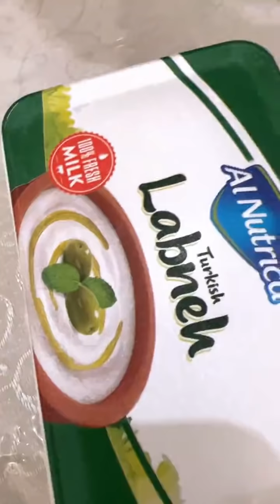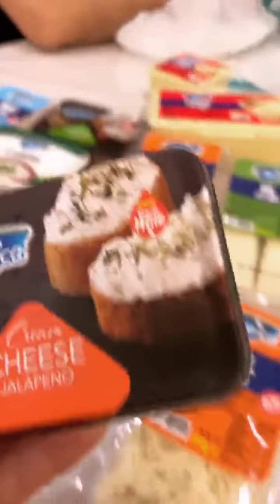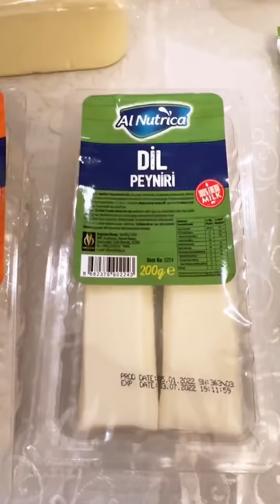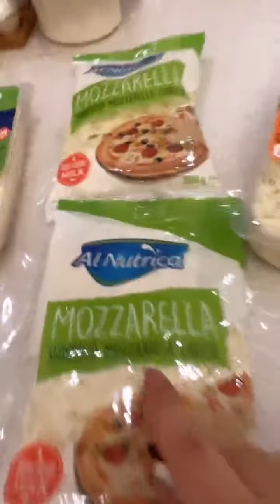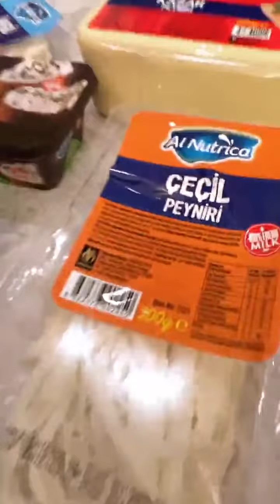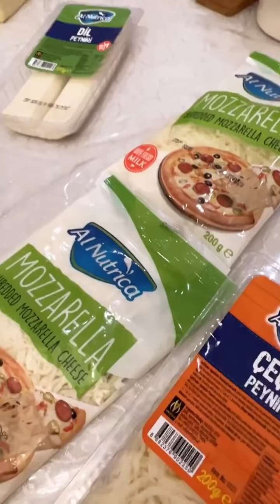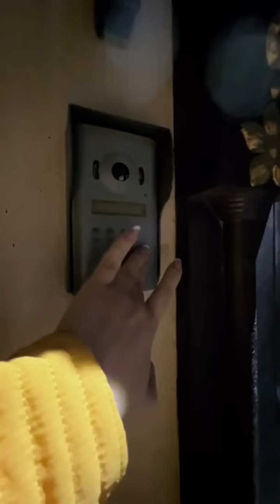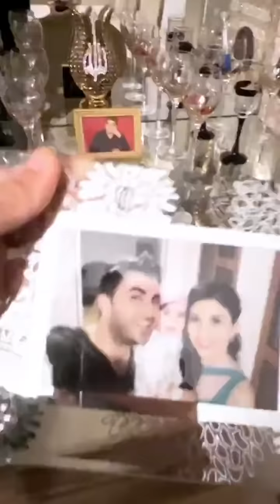növbəti 50 manatı sən qazan !!! Canlı yayımda hansı pendir növlərini təqdim etdik? mükafat 50 AZN 🎁